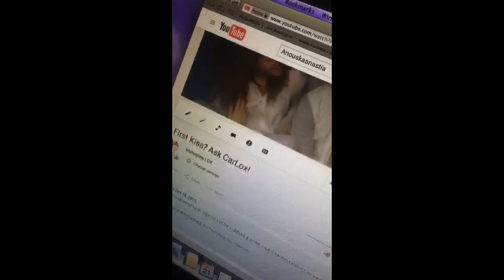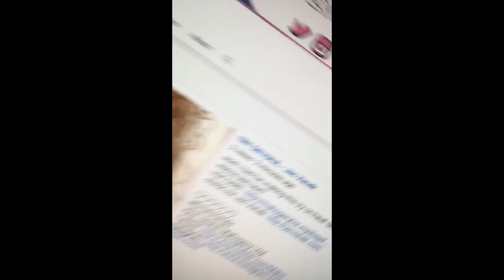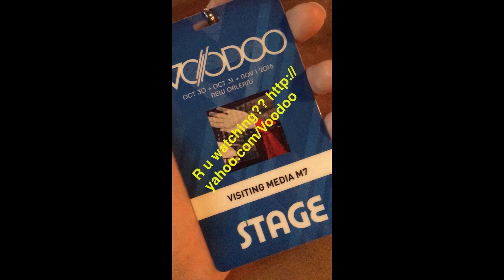Mahogany Lox Snapchat Story 21-31 October 2015